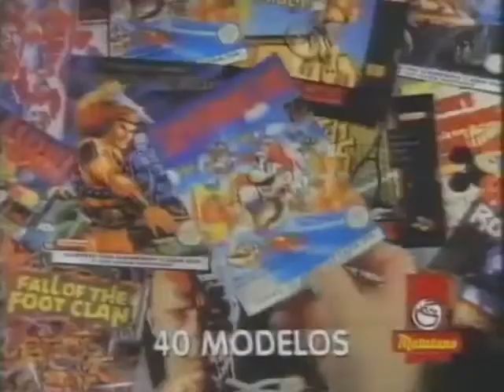La Fiesta de Ruffles + Game Boy (Anuncio de Matutano)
Un Anuncio de Las Paquetes de Papas de Ruffles con Los Regalos de Posters de Juegos de Game Boy